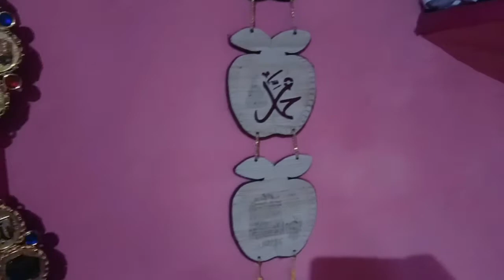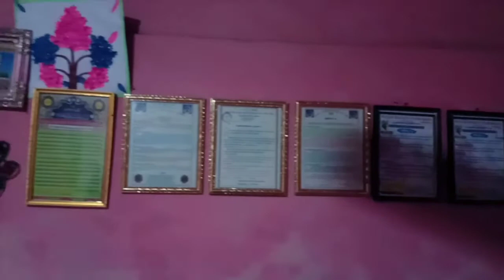amazing beautiful nature with music in home // Rahnuma Islamic Pro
rahnuma islamic pro